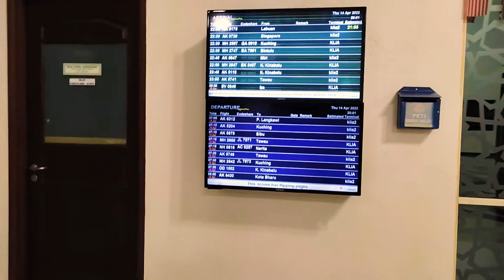Масжид Султон Абдул Самад - MASJID SULTON ABDUL SAMAD - KUALA LUMPUR XALQARO AEROPORT MASJIDI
Sulton Abdul Samad masjidi yoki KLIA masjidi — Malayziya, Selangor, Sepang tumanidagi Kuala-Lumpur xalqaro aeroporti (KLIA) yaqinidagi masjid. Shuningdek, MASJID KLIA (KUALA LUMPUR XALQARO AEROPORT)ga kelgan va ketayotgan sayyohlar uchun xalqaro masjid sifatida ishlatiladi. Bu, shuningdek, Salak Tinggi va KLIA shahar markazidagi musulmonlar uchun jamoat masjididir.

Masjid KLIA Malaysia Airports Holdings Berhad tomonidan qurilgan. 1998-yil 27-iyunda KUALA LUMPUR XALQARO AEROPORT ochilgan bo'lib, shu qatorda masjid qurilishi 1997-yilda boshlanib, 1999-yilda tugallangan. Masjid 2000-yil 12-avgustda oʻsha paytdagi Selangor muvaqqat podshosi Tengku Idris Shoh (hozirgi Sulton Sharafuddin Idris Shoh) tomonidan rasman ochilgan.